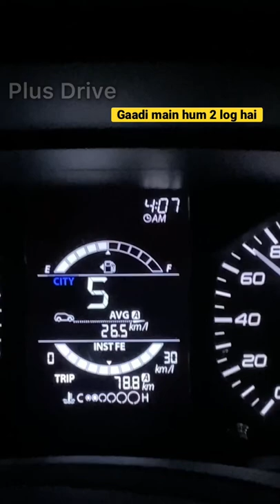Tata Punch Real Life Mileage shocked 😱 Best in India ?